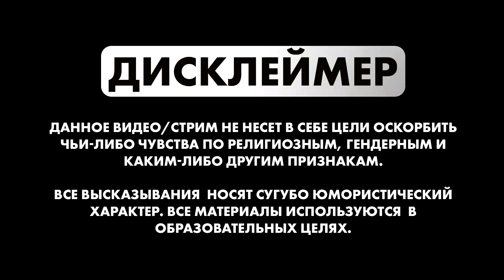Политическое самоубийство Навального | Николай Росов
0:00 - Дисклеймер
0:03 - ПОЛИТИЧЕСКОЕ САМОУБИЙСТВО НАВАЛЬНОГО
4:05 - Границы всех стран "случайны"
5:36 - КРЫМ ДОЛЖЕН ОСТАТЬСЯ!
6:07 - ИНАЧЕ ГРЯДЕТ НОВЫЙ КРАСНЫЙ КРЫМ...
6:21 - НУЖНО СПАСТИ РУССКИХ ЛЮДЕЙ!
8:03 - "ПЛОХИЕ" РУССКИЕ
8:28 - ЧЕМ ЛИБЕРАЛЫ ТОГДА ОТЛИЧАЮТСЯ ОТ ПУТИНА
9:25 - Они открыто предали нас
11:32 - Мы должны думать о себе
12:49 - ЧТО ДОЛЖНА БЫЛА СКАЗАТЬ НАСТОЯЩАЯ ОППОЗИЦИЯ
13:15 - Спасти как можно больше русских!
14:03 - Команда Навального же хочет СССР 3.0

Музыка из видео:

Präludium, Fuga und Ciacona in D minor: Ciaconna · Werner Jacob | Pachelbel - Organ Works

On The Nature Of Daylight - Orchestral Version | Max Richter

White Knight - Ryan Taubert